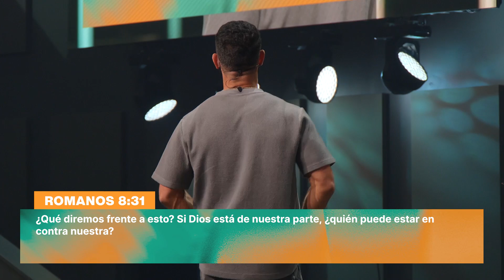El Dios del también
No limites tu potencial.

En "El Dios del también", el pastor Steven Furtick nos enseña que comprender el llamado que Dios ha puesto en nuestras vidas también requiere que nos desprendamos de la idea limitada de en quien creemos que nos ha creado para ser.

Para apoyar este ministerio y ayudarnos a seguir llegando a personas de todo el mundo, haz clic

Capítulos:
0:00 - Elevation Nights
0:33 - El mismo Dios
4:57 - El Dios del también
6:45 - Llamado por Dios
11:33 - Deja de restringir a Dios
14:33 - Tu potencial es un misterio
16:36 - Llamado pero atrapado
20:05 - El Dios de Jacob
25:45 - Dios es creativo, bondadoso & sabio
30:05 - Busca el también
32:29 - El autodesarrollo es el autodescubrimiento
34:40 - Creado / Llamado
40:35 - Preparación para el propósito
42:33 - Dios es más grande que tus decisiones
44:49 - Dios sabe lo que no eres
49:23 - Tú también eres amado
52:11 - Un regalo de Jesús
57:03 - Invoca Su nombre hoy

Referencias bíblicas:
Romanos 8, versículos 28-32
Éxodo 3, versículos 13-15

El último álbum de Elevation Worship, ""Can you imagine?"", incluye canciones como ""Lo puedes todo"", ""Confío en Dios"", ""Alaba"" y ""Caminos abrirás"". Elevation Worship es la expresión musical de Elevation Church, dirigida por el pastor y visionario Steven Furtick. Elevation Worship no ha dejado de componer, grabar y lanzar música desde que la iglesia se fundó hace más de 15 años en Charlotte, Carolina del Norte. El ministerio cuenta ahora con múltiples sedes en Estados Unidos y Canadá.